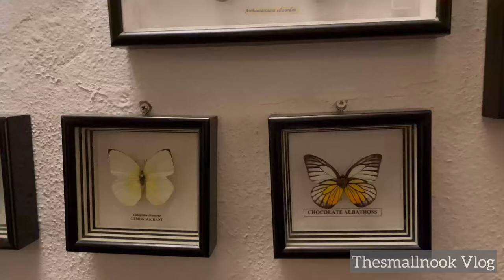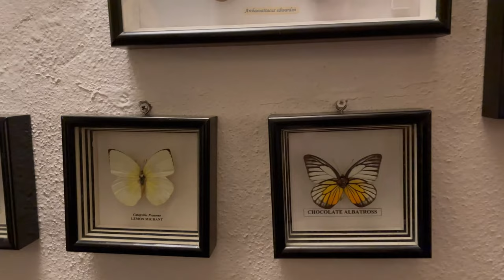CAMERON HIGHLANDS : THE LAKEHOUSE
Our stay at the charming Lakehouse Cameron Highlands ✨

-chika-
Check out other videos of Cameron Highlands trips on my channel! ✨

💛CREDITS💛

2- Music: Fantasie Impromptu by Fredric Chopin

3- Altwiener Landler by Anton Diabelli